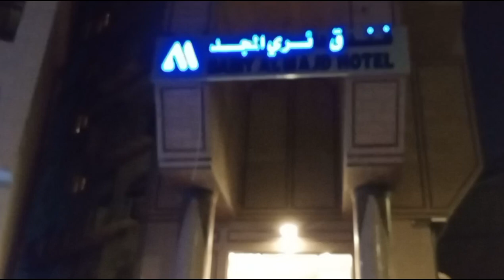Dairy Al Majad Hotel | Fundaq Dairy AlMajd | Al Majd Hotel | Makkah | Saif Al Majd Hotel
It is located in Makkah, 1 km from both Abraj Al Bait and the Grand Mosque, and about 1.9 km from Zamzam, and King Abdulaziz International Airport is 80 km away.
The hotel offers air-conditioned room with flat-screen TVs and free Wi-Fi internet access with a private bathroom per room, equipped with a seating area and a refrigerator.
The hotel consists of 1 double room, 29 triple rooms, 87 quadruple rooms, 76 quadruple rooms, and restaurant for meals.